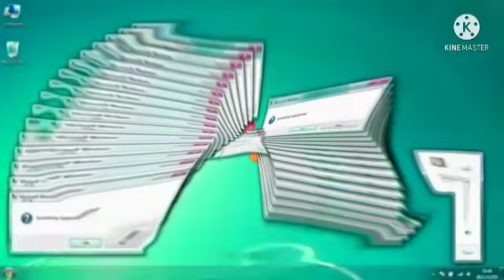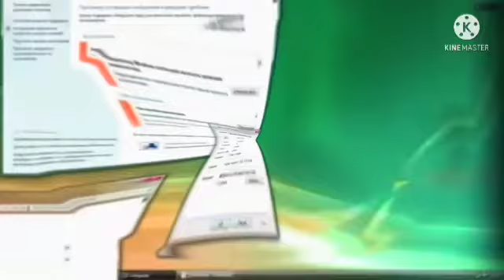ERROR In Roblox Major